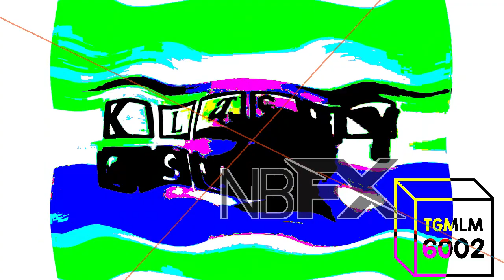You're Fired! Csupo Effects (Inspired by Klasky Csupo 2001 Effects)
Requested by MediaTehNovosibirskLogoEditor 2005 HD / MTNLE

Credit to him for the source, and Pixar for Ratatoullie.